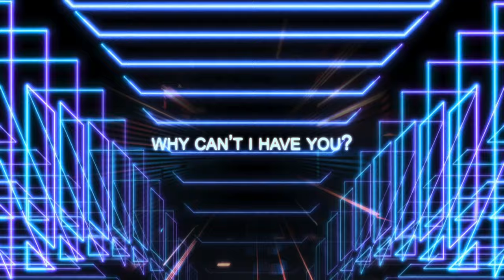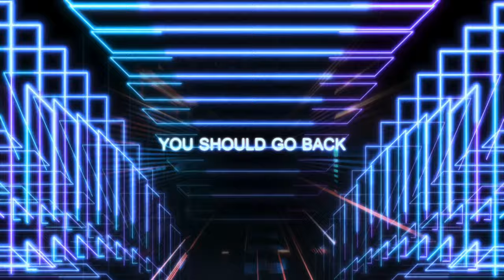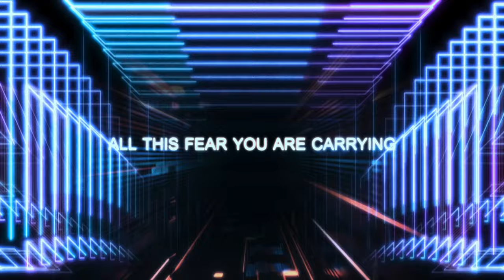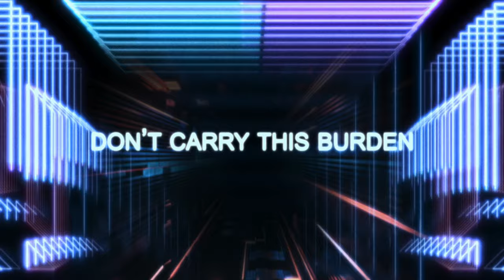Ruta MUR - Fix Yourself (Official lyrics video)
Written & produced by Rūta MUR
Co-produced, mixed & mastered by Jokūbas Tulaba